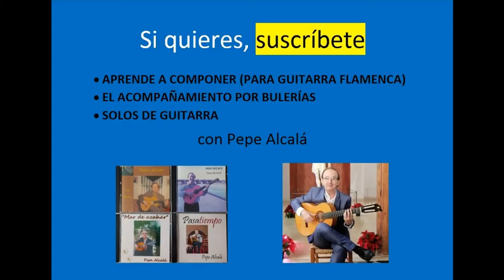Falsetas de Seguiriyas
Aquí tenéis falsetas mías y tradicionales por este toque tan importante en el flamenco.